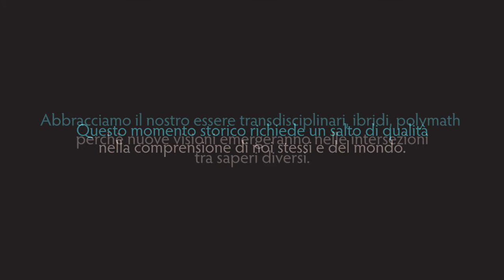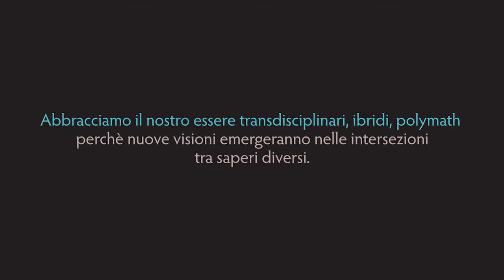Marco Guzzi - Una via cristiana alla evoluzione umana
IT Marco Guzzi è poeta e filosofo. Ha sempre affiancato alla ricerca poetica e filosofica un'intensa attività di comunicazione culturale attraverso seminari e conferenze, ma anche lavorando a lungo nei mezzi della comunicazione di massa. Dal 1985 al 98 ha condotto alcune delle principali trasmissioni di dialogo col pubblico di Radio RAI, quali "Dentro la sera", "3131", e "Sognando il giorno".
Dal 1985 al 2002 ha diretto i seminari poetici e filosofici del Centro Internazionale Eugenio Montale di Roma.
Dal 2004 dirige presso le Edizioni Paoline la collana "Crocevia". Dal 2005 tiene corsi all'Istituto di Teologia della Vita Consacrata dell'Università Lateranense. Dal 2008 è Professore Invitato nella Facoltà di Scienze dell'Educazione dell'Università Pontificia Salesiana. Nel 2009 Benedetto XVI è stato nominato Membro della Pontificia Accademia di Belle Arti e Lettere dei Virtuosi al Pantheon. Tutta questa esperienza di ricerca creativa, e di elaborazione di linguaggi comunicativi, è infine confluita nell'attuale sperimentazione di gruppi di auto-trasformazione, in cui si tenta di favorire il processo di liberazione interiore, chiamati i Gruppi Darsi Pace.
I Gruppi Darsi Pace iniziano nel 1999 (presso l'Università Salesiana di Roma), sono gruppi in cui si tenta di integrare i livelli culturale, psicologico, e spirituale di formazione, nell'orizzonte di una ricogniugazione tra fede cristiana e modernità.

EN
Marco Guzzi is a poet and philosopher. He has always supported the poetic and philosophical research with intensive cultural communication activities through seminars and conferences, but also working extensively in the media. From 1985-98 he led some of the main dialog with the public broadcasts of Radio RAI, such as "Inside the evening", "3131", and "Dreaming of the day."
From 1985 to 2002 he directed the poetic and philosophical seminar of the International Centre of Rome Eugenio Montale.
Since 2004 he directs by Edizioni Paoline the series "Crossroads". Since 2005 he holds courses of Theology Institute of Consecrated Life of the Lateran University. Since 2008 Invited Professor in the Faculty of Education at the Salesian Pontifical University. In 2009 he has been appointed member of the Pontifical Academy of Fine Arts and Letters of the Virtuosi al Pantheon by Benedict XVI. All this creative research expertise, and development of communicative languages, is finally converged in the current trial of self-transformation groups, in which you try to facilitate the internal liberation process, called Groups Holding Peace.
Groups Holding Peace begin in 1999 (at the Salesian University of Rome), are groups in which you try to integrate the cultural, psychological level, and spiritual training, the horizon of a ricogniugazione between Christian faith and modernity. Marco Guzzi